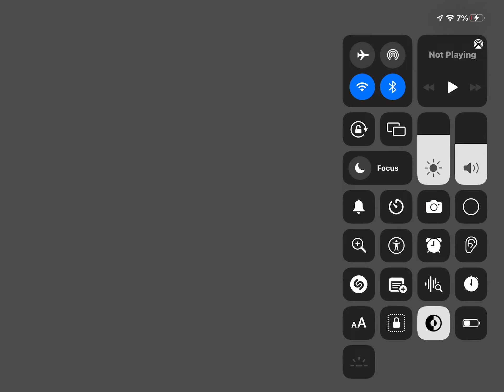Chainsaw man vs katana man pt 2